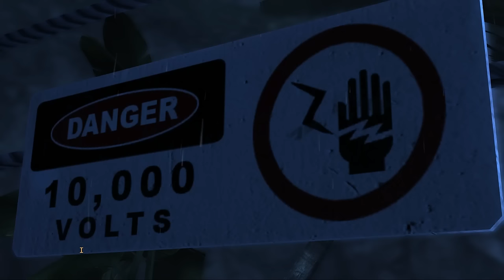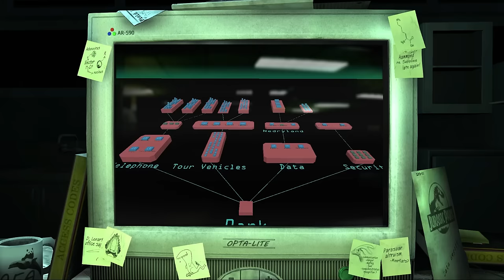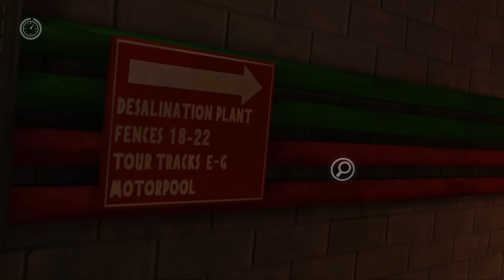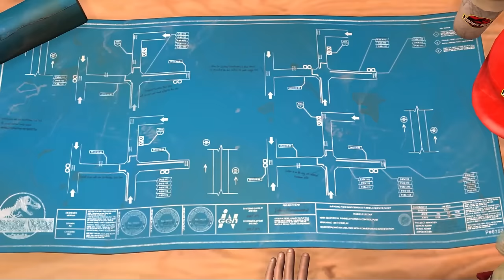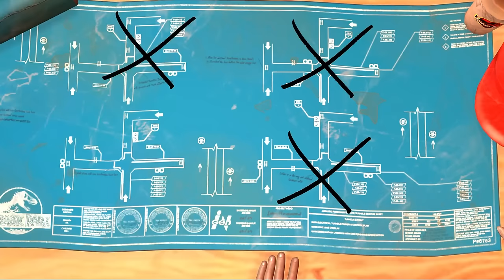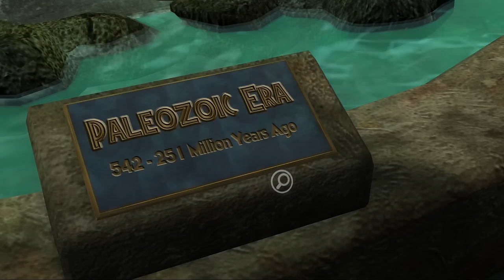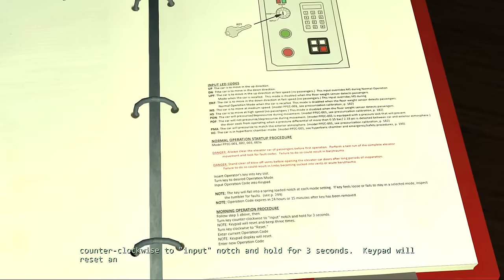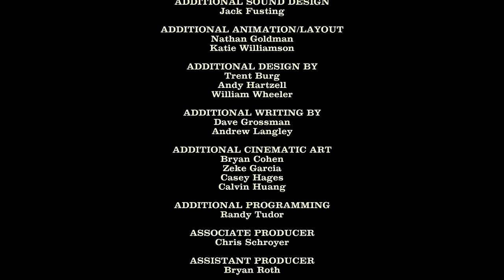Jurassic Park The Game | Full Game Walkthrough | No Commentary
Today we archive a very special game as its one of those game that is very difficult to come by nowadays. Originally Jurassic Park The Game launched for the PC, Xbox 360 and PlayStation 3. It was an adventure style game set in the universe of Jurassic Park and was made by Telltale before they had their big breakthrough with The Walking Dead Season 1.
Luckily I had purchased this game on Steam right when it came out and therefore it still sits in my Steam library. Its an example of how even digital game collections can hold some true treasures that are no longer available and therefore deserve to be archived.
Telltale games blew up worldwide with their megahit The Walking Dead (which I hope to archive too someday) but already had made plenty of adventure games before that. Most notably were Sam & Max, various CSI games and even a Back To the Future game. All these games played more like point and click adventures where you did not control the character directly, but pointed to where the characters should move to.
That is the same case with Jurassic Park the Game. We follow a varied cast of characters who we do not directly control, but rather point towards objects and areas to interact with. Heading to another area is done with the press of a specific button rather than going there via direct control. Now because of this the game can feel a bit static and it is definitely a bit of a dated feeling.
But the atmosphere and the fact that it all takes place in the world of Jurassic Park makes up for it. The game is littered with tiny easter eggs and references to the films and its a true joy to play. Especially the first episode since it actually takes place during the first movie and you will visit various places that were direct scenes in Spielberg's masterpiece.
There are also plenty of action segments where it all comes down to quick time events which were very popular to use back in those days. Later Telltale games felt more like they took the formula from Heavy Rain where they combined action paced quick time events with direct-control adventure sequences. So from a gameplay perspective Jurassic Park can sometimes feel a bit slow or dated, but I still feel this is from a lost era of gaming for Telltale and in adventure games in general. The real star are the story and its setting. Every time you meet a new dinosaur its so exciting and some of the action moments are super tense. There are even some cool twists and turns I did not see coming and I will always think fondly of the game and think it should not be forgotten.